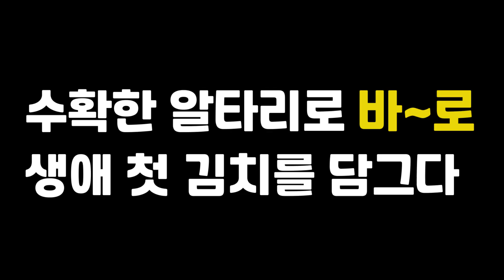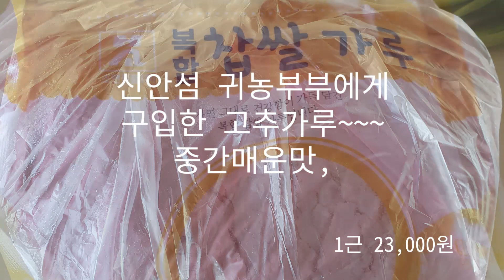2020년 알타리무 수확, 알타리 김치 레시피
2020년10월18일 알타리 무 수확
파종한지 55일 만에 수확하다.
복합비료, EM으로만 재배한 친환경 무
(농약을 사용하지 않았으니 잔류 농약이 전혀 없음)

알타리 김치 레시피
한국 남성들을 위한 김치 레시피
은퇴, 명퇴자를 위한 레시피

재료 준비
1. 알타리 무
2. 쪽파 1단
3. 천일염(절일때 쓰는 소금)
4. 소금(양념 간볼때 쓰는 소금)
5. 고추가루
6. 새우젓
7. 마늘
8. 생강
9. 멸치 액젓
10. 매실청
11.찹쌀가루

55일 걸린 알타리 재배 액티비시니어 가 만든 김치
도봉구 친환경 텃밭 남자를 위한 김치레시피